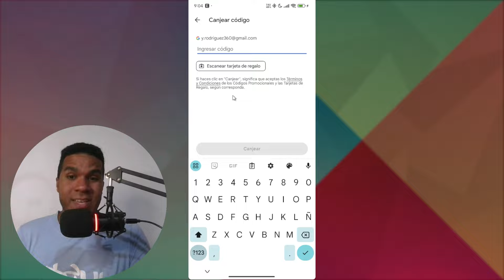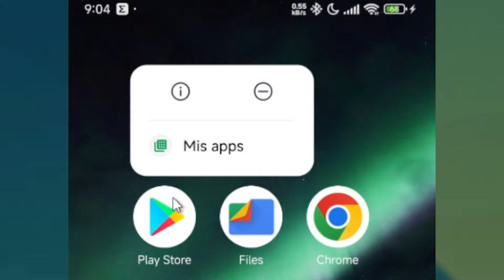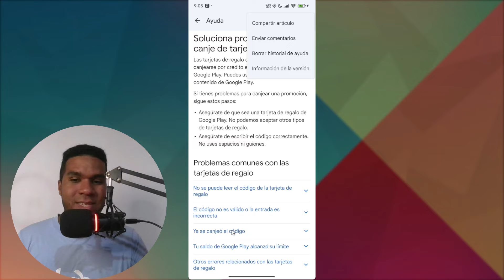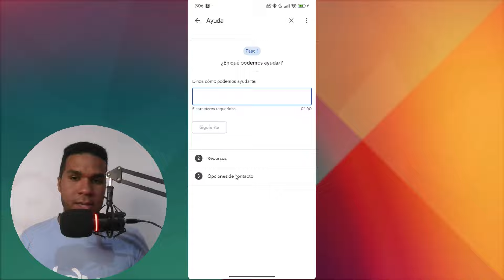🧐 Por qué NO ME DEJA CANJEAR una TARJETA de GOOGLE PLAY: SOLUCIÓN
¿Estás teniendo problemas para canjear una tarjeta de Google Play? Si es así y quieres saber por qué no te deja canjearla y cómo hacerlo, aquí te traigo la solución que estabas buscando.

00:00 Introducción
00:15 Solución paso a paso